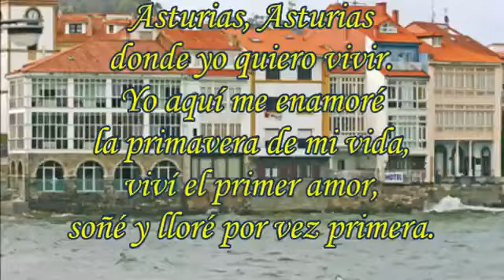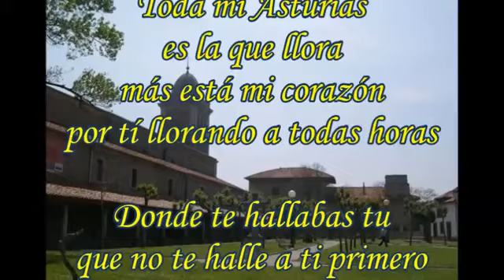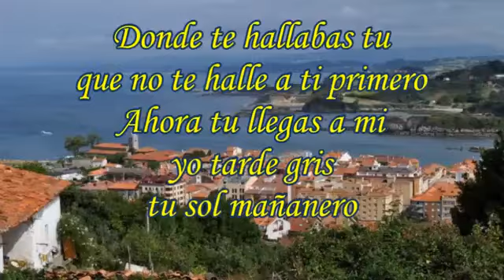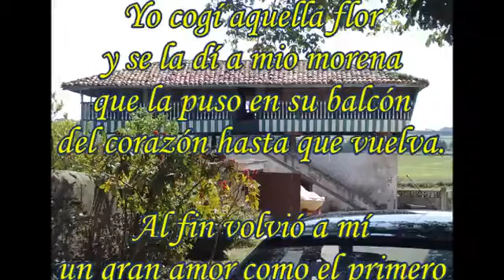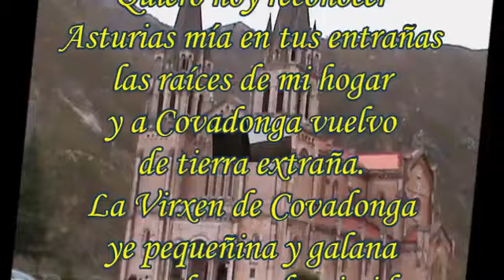ASTURIAS, TIERRA DONDE YO ME ENAMORÉ (Coro Marinero "Manín" de Lastres)